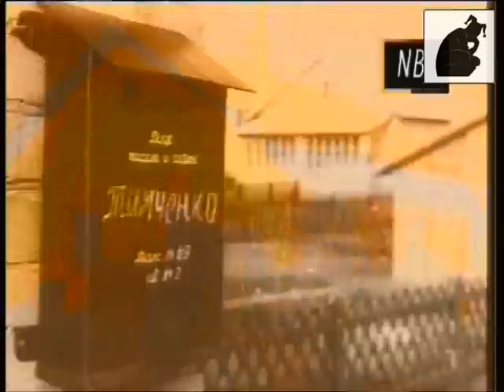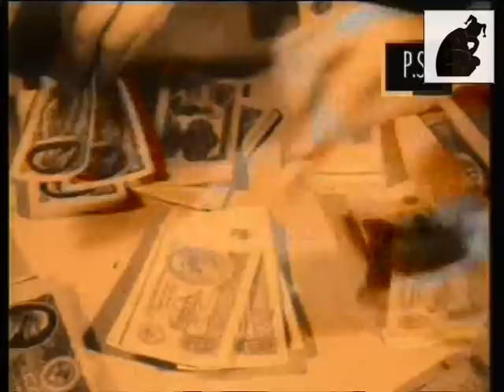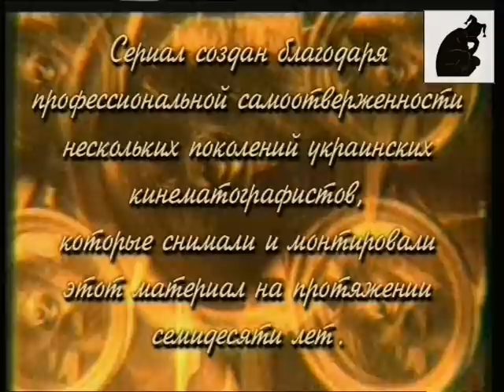СССР : как мы жили, как мы питались, как мы отдыхали. (Пролог)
СССР: как мы жили, как мы питались, как мы ездили. (Пролог. Серия1)

2:50 совместное новоселье токаря Волков и его соседа токаря - арматурщика Максима Стасюка (г. Станислав, 1958 г.р.)
4:45 грамота за георгины для Николая Ивановича Шаровая от председателя горсовета - товарища Жеречука (г.. Станислав 1962 г..)
6:48 резчица Мария Иващюк, которая вместе с коллективом Одесской швейной фабрики имени Воровского дала слово выпускать продукцию только отличного качества (г. Одесса, 1949)
9:13 парень Ричард (по паспорту - Василий Павлович Кислица) целыми днями по магазинам бродит (г.. Киев, 1957)
11:50 улучшения качества блюд в столовой шахты "Юный Коммунар" (г.. Енакиево, 1954г.)
14:22 песональных обед для семьи Инны Борисовны Угудовой (г.. Краснодон, 1959г.)
16:20 срочный груз в Ростов (г.. Харьков, 1948.)
18:20 отпуск семьи Кравчука (г.. Сочи, 1951г.)
20:13 соревнования пионеров на лодках (г.. Днепропетровск, 1953г.)
23:16 выходной день работников завода имени Карла Либкнехта (г.. Днепропетровск, 1960г.)